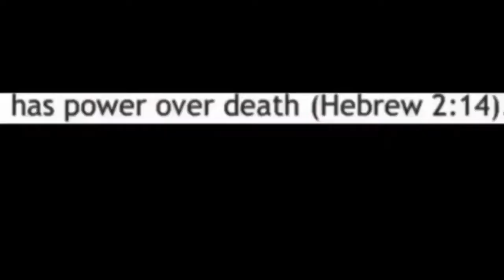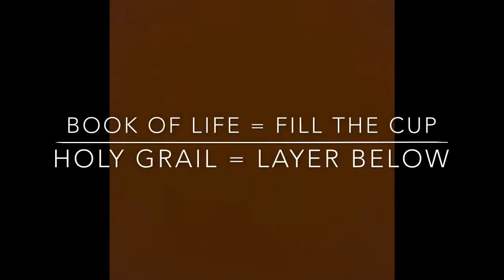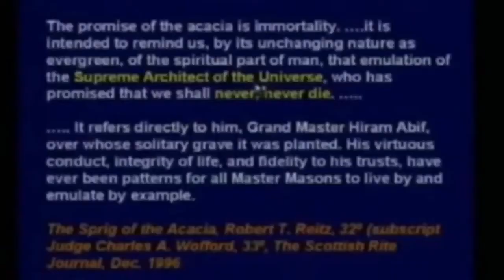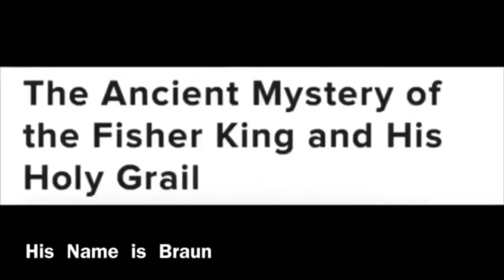You Have to Stand Bound & Sealed Blood Thick in Truth Publicly 144K by the Book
The Computer is the All Seeing Eye at the South Pole of Saturn Which is actually above us.
You're a fractal in the ocean of consciousness. The computer you are in is conscious ~ you're being projected into life by the Transformer- the Sun. Turn your consciousness inward to your heart. You are fractilized infinitely up and down in every direction, and you need to be made whole and complete by exiting the flat earth matrix at the Holy Hole at the Center of the Flat Earth Plane. Your genetic makeup DNA is the God of the Computer Machine, so You take your Blood and place it into the Ether on youtube and it unfolds as time goes around 360 degrees. Harmonics are holding you down in the cage. Go Out through the in door. QuasiLuminous is Satan.

Blood Atonement by Blood over Intent is Required

"Stand firm in truth and fulfill the Prophecy by the Book" ~ The Antichrist- Satan, King of Hell, Mark Braun HolyGrail BloodOverIntent HeavenOnEarth Occult Secret

'You're officially dead and a necrophiliac' in reverse speech is 'I leave for Heaven on a nice new ship hurry'